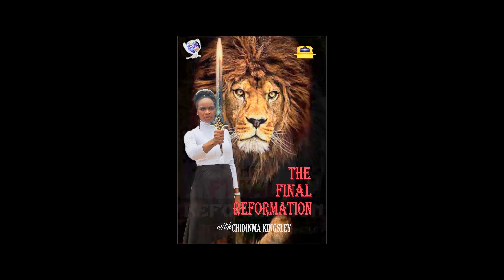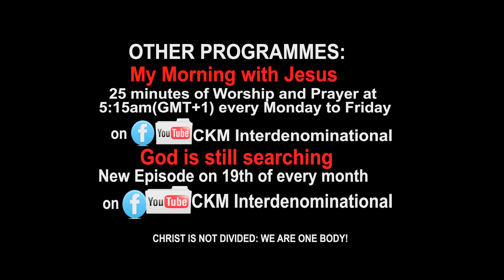The Final Reformation (Introduction)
THE HOLY SPIRIT'S FINAL MOVE. YOU MUST NOW PREPARE FOR RAPTURE

THIS GENERATION WILL BE RAPTURED!